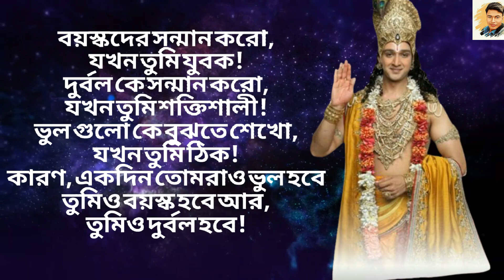Sri krishna bani in bengali|Bhagabat gita